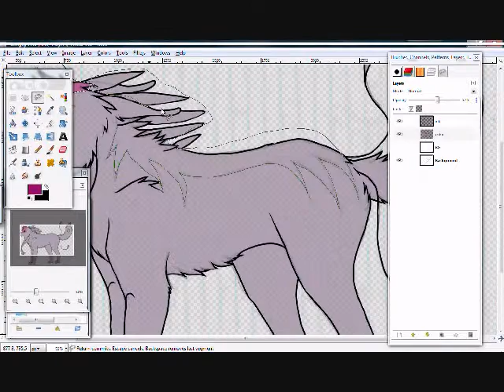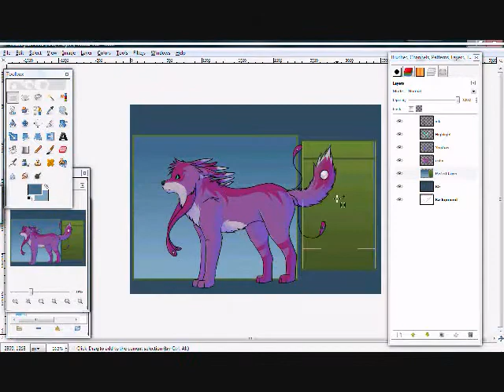Ana-Iliry Reference Sheet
Me drawing Ana-Iliry's ref sheet in GIMP.
Total time: 1hr 42mins